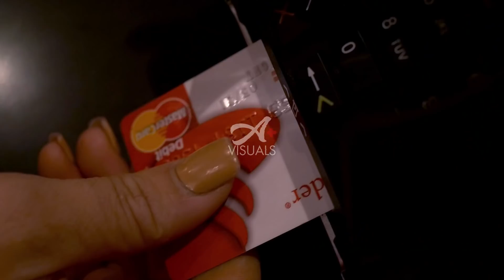Benny - "John Tucker" [Official Music Video] Dir.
Official Music Video for "John Tucker" by Benny
From His Mixtape “Life of Baby Glock”

Directed, Shot, and Edited By Tom Leary (@TomLeary)

Official Channel of A+ Visuals

Follow Tom Leary

Follow A+